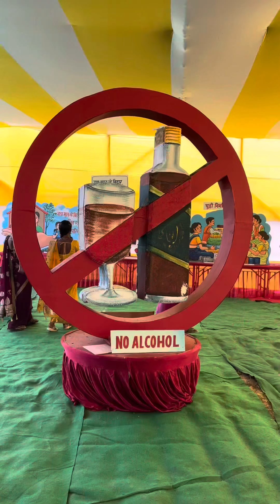rajgir mahotsav mini vlog 💥